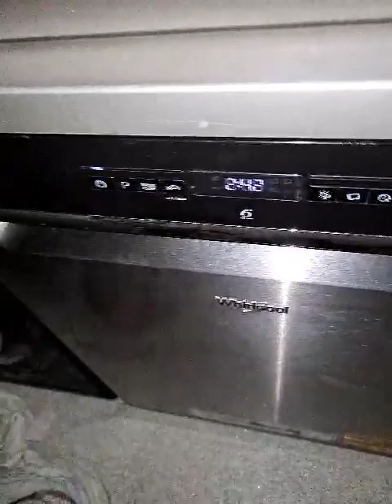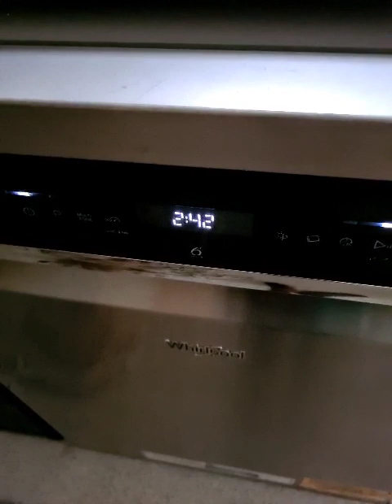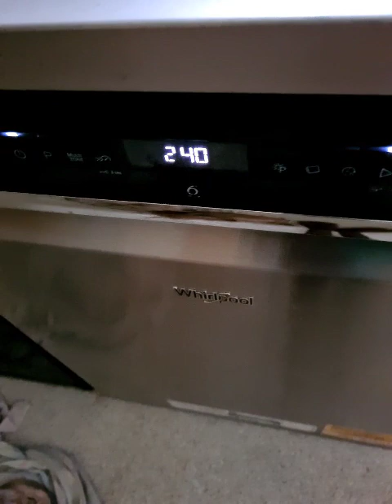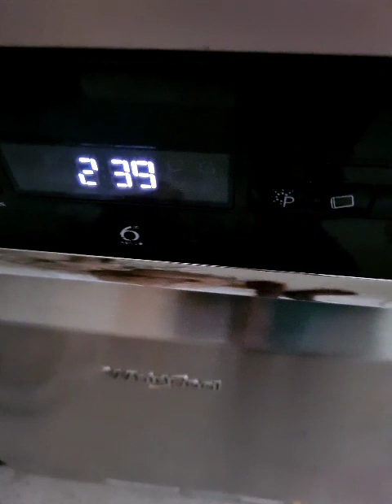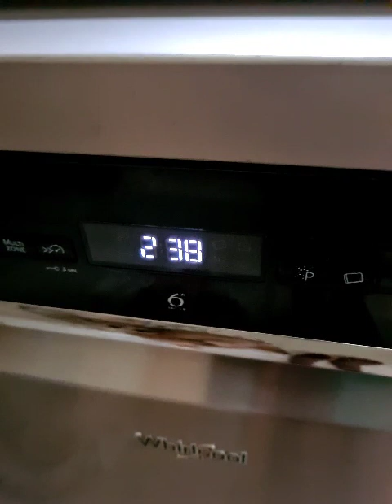Whirlpool Dishwasher WFO3P33DLXUK start of wash